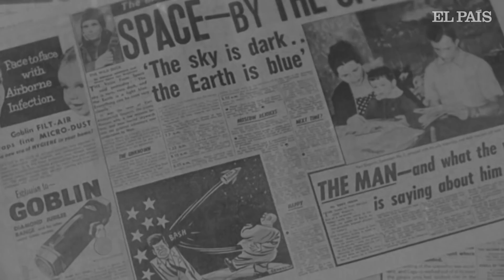MISIÓN APOLO 11 | 50 aniversario de la llegada a la Luna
Neil Armstrong y Buzz Aldrin fueron los primeros en pisar la Luna, el 20 de julio de 1969